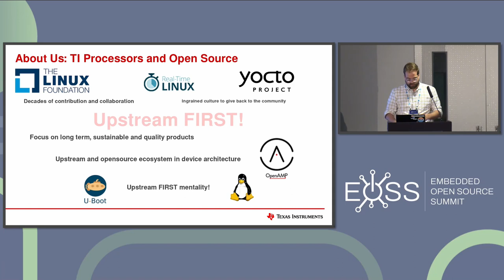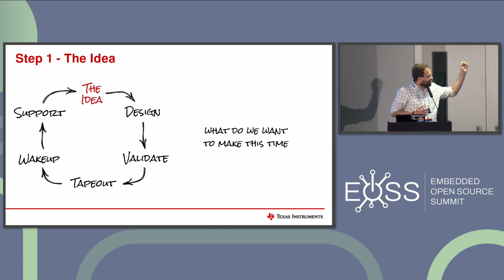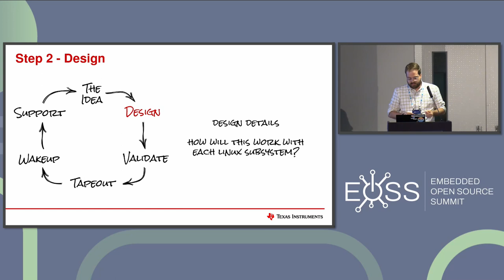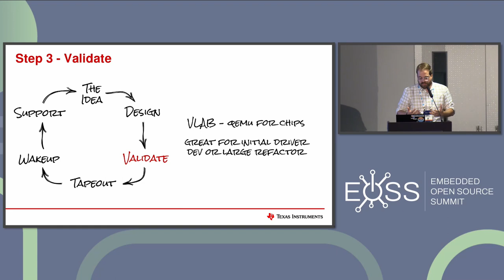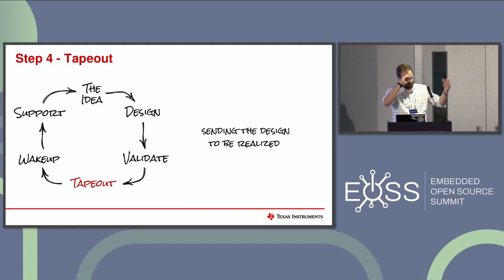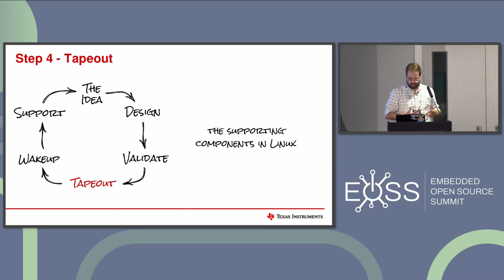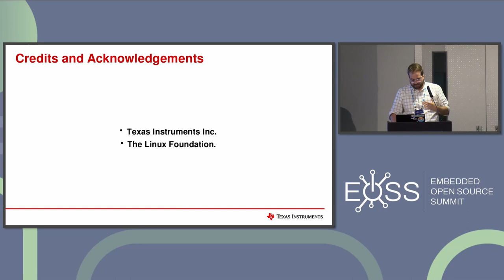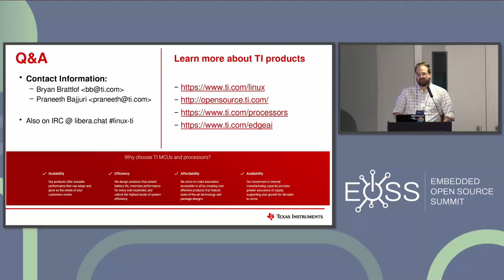Accelerated Mainline Linux Development Ahead of SoC Availability - Bryan Brattlof & Praneeth Bajjuri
Accelerated Mainline Linux Development Ahead of SoC Availability - Bryan Brattlof & Praneeth Bajjuri, Texas Instruments

All the work that goes into conceptualizing and designing all the multi-media and crypto accelerators, the GPUs, PRUs, DSPs, CPUs and everything else that goes into modern chips and the complexity this brings, we would be foolish not to test the design before spending the millions of dollars needed to produce a chip. Typically this means we will have Linux booting on these (simulated) devices long before these designs are ever etched into silicon. Join Bryan as he talks about how Texas Instruments uses the time they spend on pre-silicon development and testing to begin fixing bugs and adding support to the Linux kernel for all the chips TI produces each year long before silicon arrives at our desk.